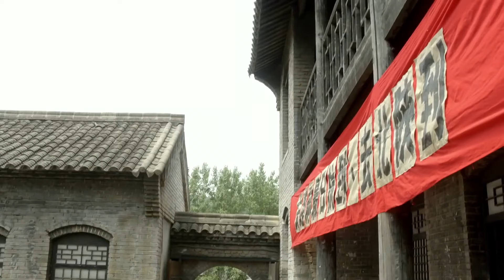好看的谍战剧【黎明前夜】23 少年警察陈哲远化身地下党员，和昔日好友屡次交锋各显身手， 在黑夜和白日之间隐藏身份，彻底挫败隐藏在暗处的敌特分子的阴谋！(《暗夜与黎明》陈哲远、刘劲）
谍战剧